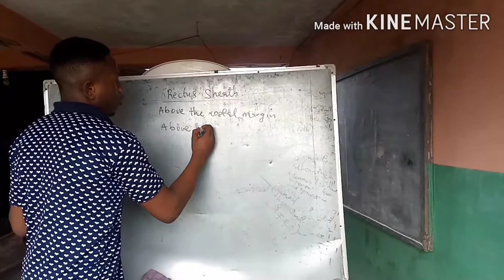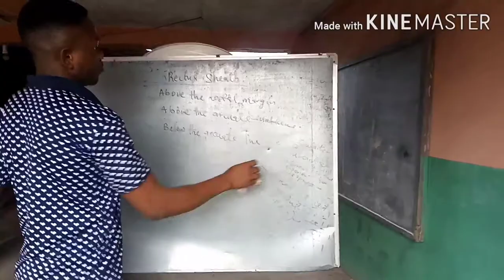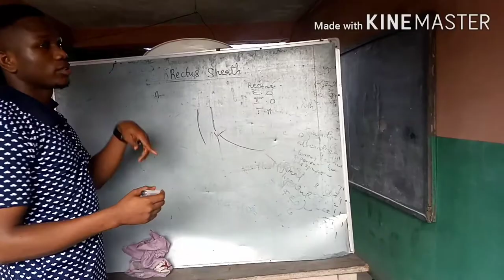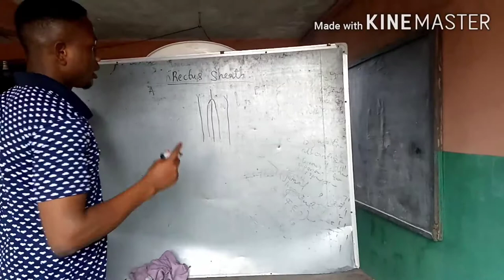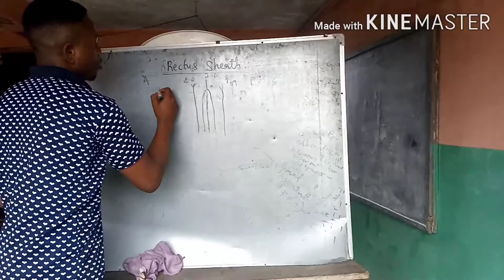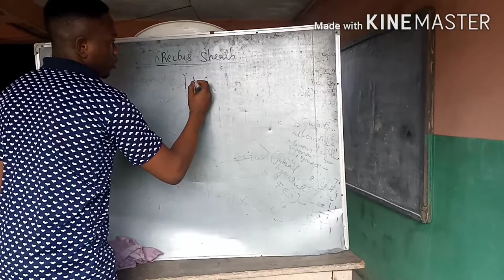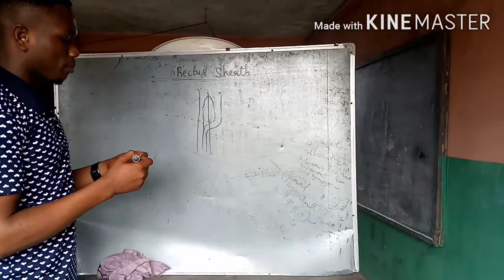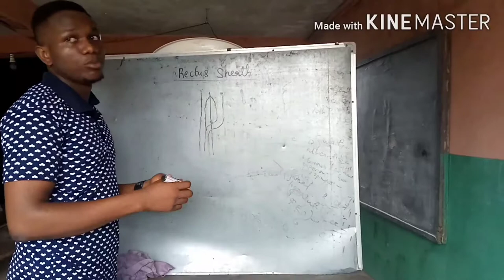RECTUS SHEATH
This video offers a brief but very educating tutorial on the formation of the Rectus sheath at various levels.